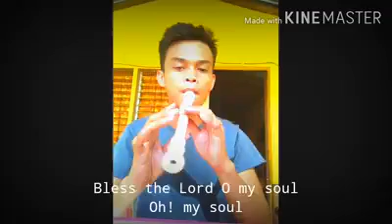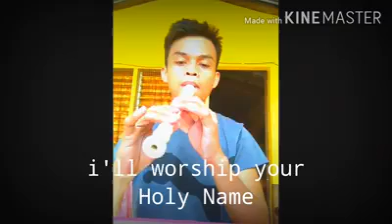"10,000 reasons-Bless the Lord"